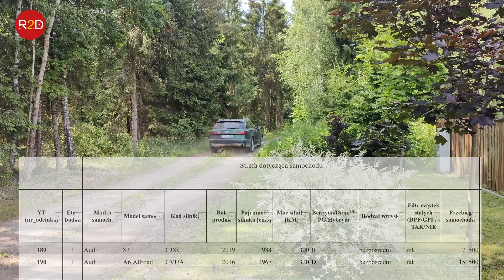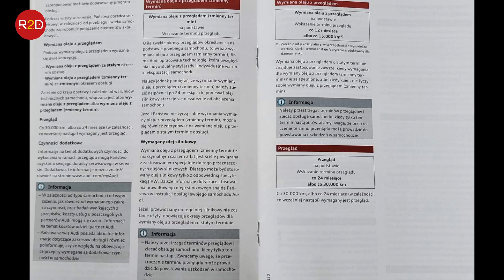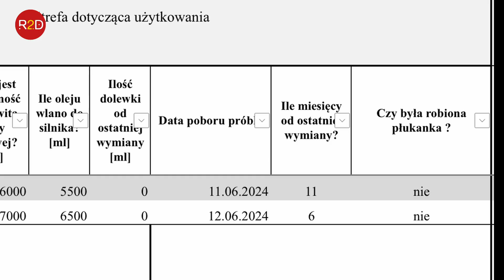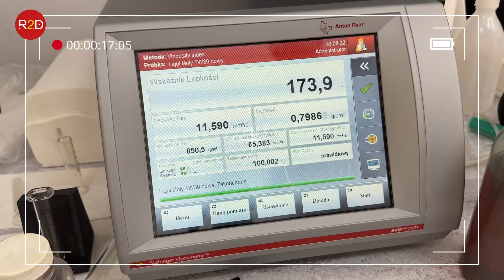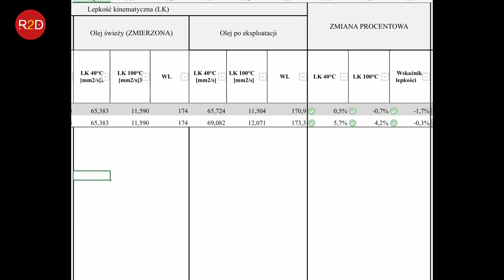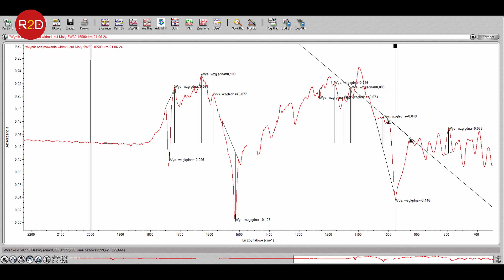Liqui Moly 5W30 - benzyna vs diesel - przebieg 16500 km Audi A6 allroad #190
oraz tutaj